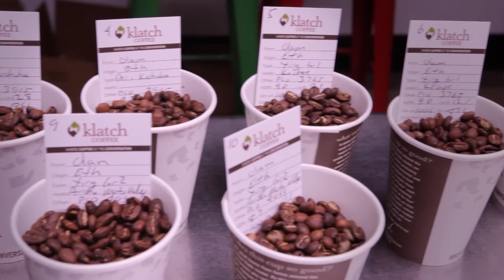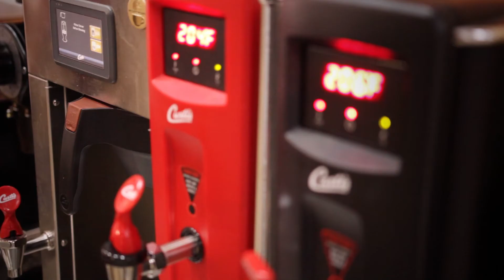IEShineOn.com - The Inside Scoop - Klatch Coffee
IEShineOn.com goes behind the scenes at Klatch Coffee in Rancho Cucamonga, CA, to talk to co-owner Heather Perry

Video editor: E3 Productions